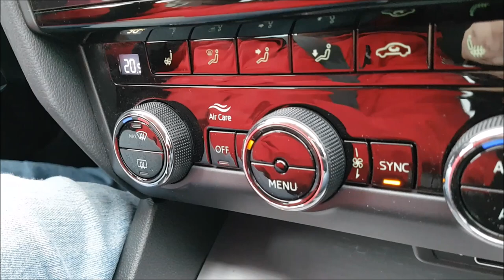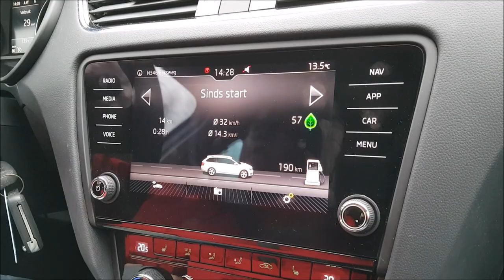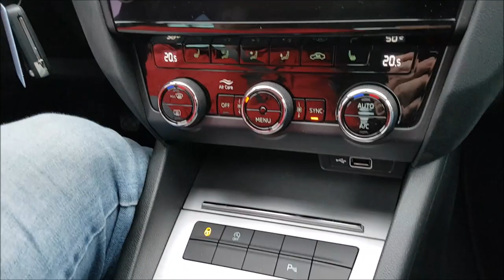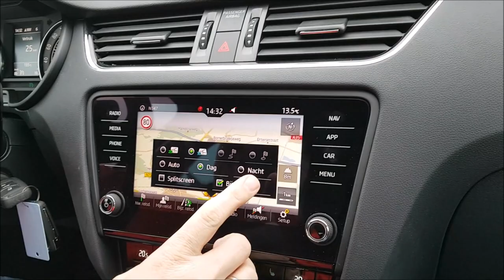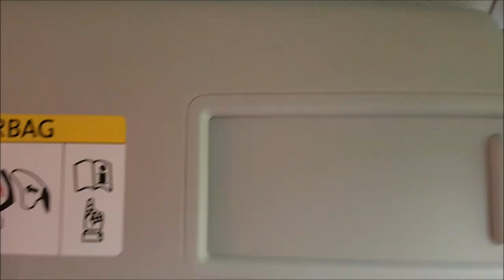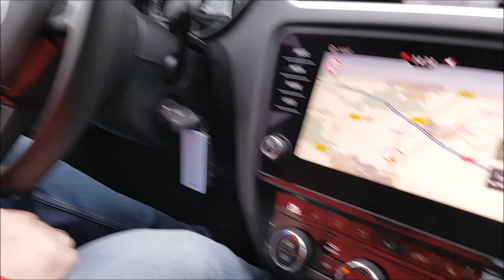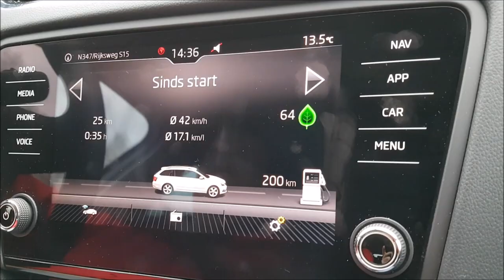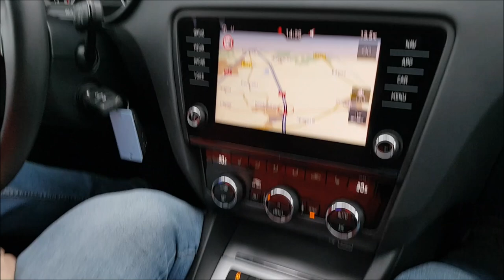Skoda Octavia 1.0 TSI Combi 2018 review